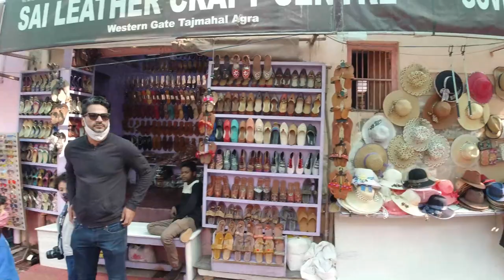ES LA HISTORIA DE AMOR DEL TAJ MAHAL UNA MENTIRA?😲🤔